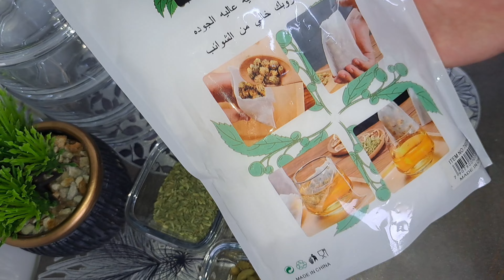weight Loss & Glowing Skin Kahwa Recipe Weight loss kahwa banane ka tarika | Skin whitening Kahwa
Chicken Karahi Recipe | 2.5 Kg Chicken Recipe | Chicken Masala

Tasty White Chicken Pulao | चिकन पुलाव बनाने का तरीका | Chicken Dum Pulao |Chicken Pulao |Chef Ashok

IBA TINTED SUNSCREEN SERUM Non-sponsored review|| Detailed & Honest review of IBA SUNSCREEN|| SPF 60

Safed Balon Ko Kala Karen (Began Ke Oil Se!) Treat Premature White/Grey Hair | Dr. Ibrahim

Faisalabad Moral Stories In Urdu | Islamic Kahaniyan In Urdu | Islamic Real Story

Dant Mein Dard Ka Fori Ilaj | Teeth Pain Solution In Urdu | Teeth Pain Relief | Dr. Aleem Rehman

(Ingredients)
 Elaichi  ½ cup
Saunf ½ cup
Gulab patti 1 cup
Green Tea leaves 1 cup

(Your Surches)
weight loss
magical weight loss drink
how to lose weight
lose weight
fast weight loss meal plan
fast weight loss drink
the dark side of eating a magical insect for weight loss
fast weight loss churan
healthy weight loss tips
green tea weight loss
teen weight loss tips
weight loss for teens
cooking recipes
how to make recipe
recipe
breakfast recipes
pakistani recipes
garlic recipe
fat oil and saffron recipe
onion oil recipe
coconut oil recipe
garlic chicken recipe
coffee mixed pistachio recipe with milk
banana peel and onion recipe
Weight Loss Kahwa by merium pervaiz
Weight Loss Kahwa in summer
Weight Loss Kahwa after c cection
Weight Loss Kahwa by Ayesha nasir
Weight Loss Kahwa Recipe
Weight Loss Kahwa by fiza ali
Weight Loss Kahwa by ammara ahmad
Weight Loss Kahwa instant belly fat burner
Weight Loss Kahwa by zahra waseem
Weight Loss Kahwa Recipes

weight loss
lose weight
weight
weight loss diet
losing weight
postpartum weight loss
weight loss men
fast weight loss
30 min weight loss
dr now weight loss
weight loss meals
women weight loss